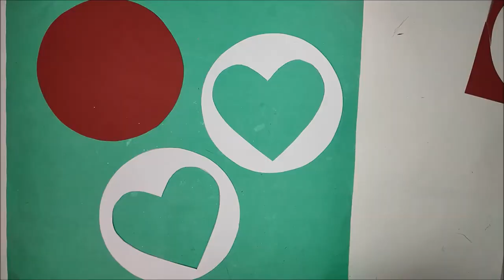Valentine Room Decoration Ideas|Wall Hanging|Valentines Decoration Ideas|Anniversary Room Decoration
Valentine Room Decoration Ideas|Wall Hanging|Valentines Decoration Ideas|Anniversary Room Decoration ideas.Romantic Room Decorating Ideas.

Romantic Room Wall Hanging for Valentine ,Wall Decoration ideas.

Romantic Room Decoration For Valentine's Day| Romantic Bedroom Decorating Ideas|Room Decor Ideas.
This second part of Valentines Decoration ideas series.